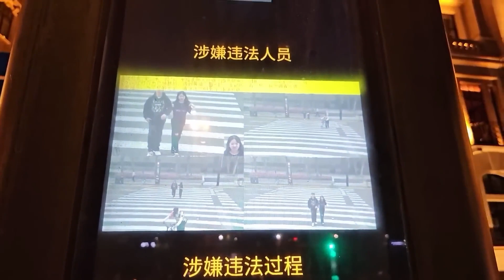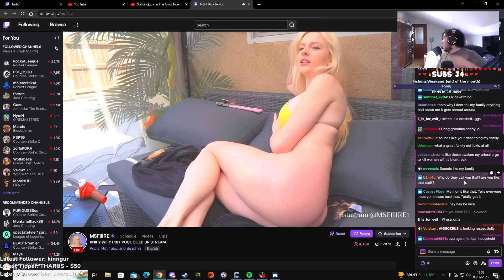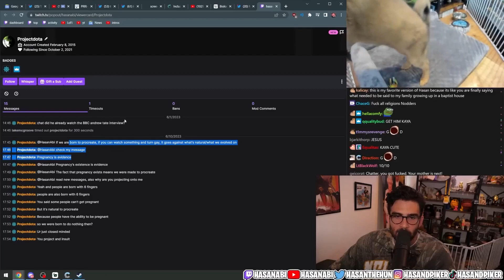Live Stream Fails Compilation #11